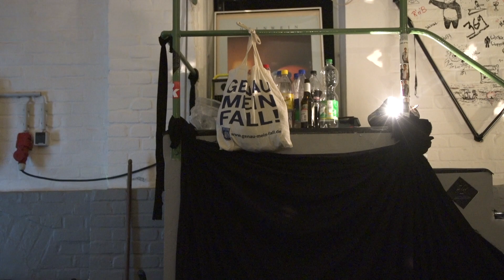Bittersweet Germany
Rebecca kam als Dreijährige nach Deutschland. Hier ist ihre Heimat. Sie reflektiert ihre Kindheit im Asylantenheim und spricht über Alltagsrassismus.